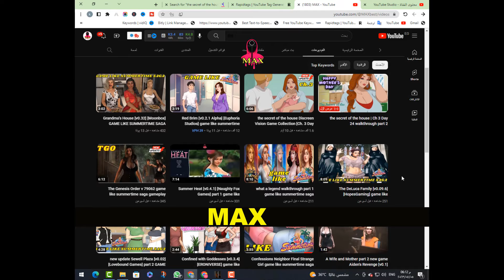A Wife and Mother part 2 new game Aiden's Revenge [v0.3] [NaughtyNafZ Studios]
a wife and mother apk download android,
a wife and mother boss,
being a wife and mother isn't easy,
how to be a good mother and wife,
hobi as a mother and wife run bts,
how to be a good christian wife and mother,
how to be a good wife and mother while working,
being a christian wife and mother,
how to be a good wife and mother in islam,
how to download a wife and mother game in android,
link download a wife and mother,
how to download a wife and mother latest version,
how to download a wife and mother part 1,
a wife and a mother new update download link,
a wife and a mother new update release date android,
a wife and mother new update 180 download,
a wife and mother new update 185 download,
a wife and mother next update date,
my daily responsibilities as a mother and as a wife,
mpk insecurities of a wife and a mother full episode,
a wife and a mother android español,
a wife and a mother español android ultima version,
a wife and mother 2 descargar español,
a wife and mother v 185 español,
a wife and mother final task part 5,
a wife and mother final task part 4,
prayer for myself as a wife and mother,
spy x family the role of a mother and wife,
how to download a wife and mother for android,
a wife and a mother pool fight,
a wife and mother the final task part 2,
a wife and mother apk download for android,
a wife and mother game next update download,
a wife and mother game how to download,
a wife and mother game next update news download,
how to download a wife and a mother apk,
a wife and mother mod apk download for android,
a wife and mother new update 180 release date,
a wife and a mother new update 0.175 release date,
insecurities of a wife and a mother episode 443